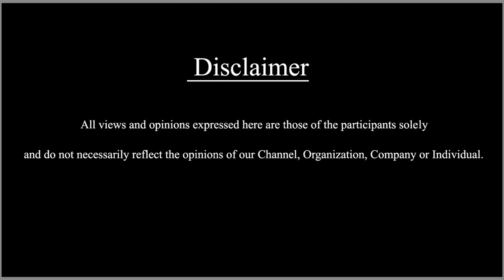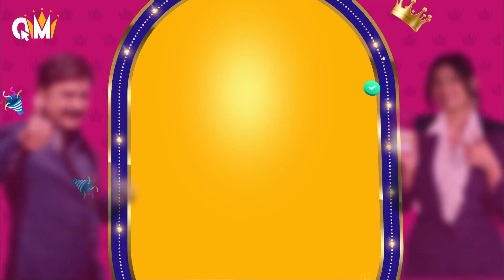Actor Nani Talk About Dasara Movie And Diya Dheekshit Shetty Acting | SDC World Kannada